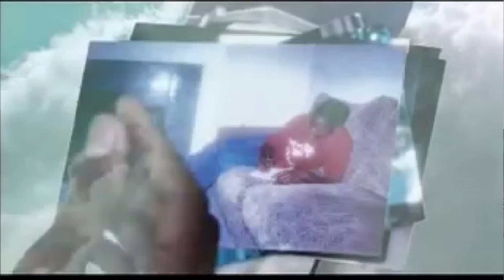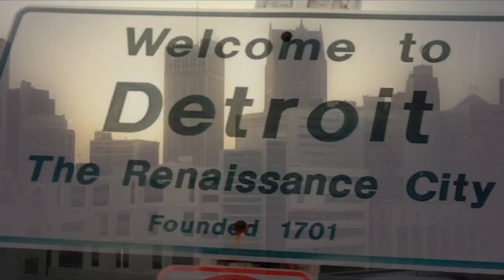TheWhat with Phife: What J. Dilla Means To Him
Hosted by @JRbang
Phife talks on what Legendary producer producer J. Dilla means to him. How Dilla's illness connected with him and his new single "Dear Dilla" which is on iTunes now